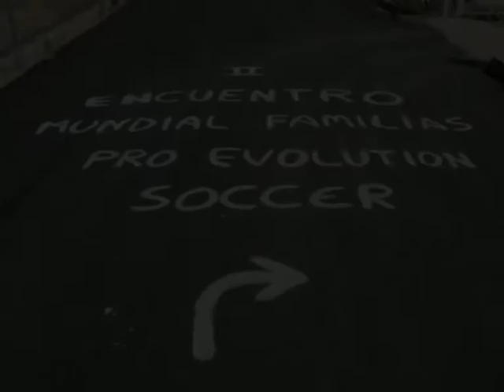Anuncio III Encuentro Mundial Familias PRO Picassent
Proximamente se celebrará el 3er E.M.F PRO en Picassent! Organizado por llonganissa.